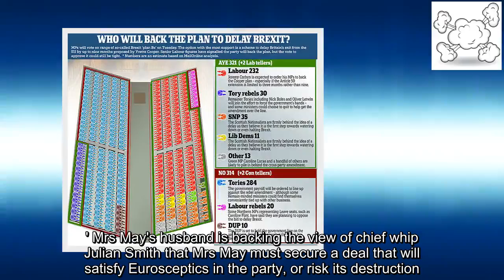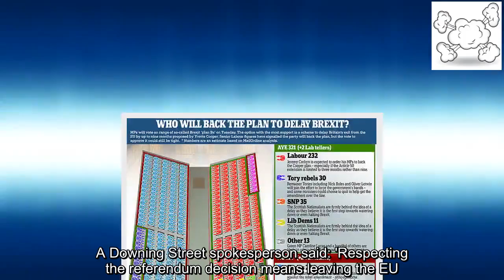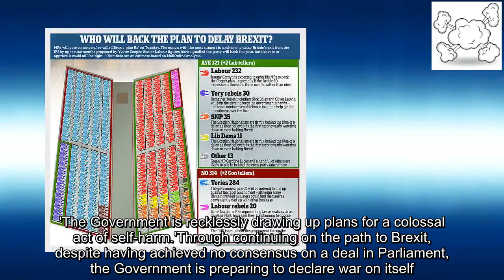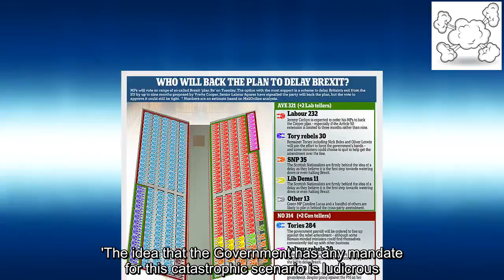Theresa May's husband enters No 10 civil war after urging PM to keep fighting for her Brexit deal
Theresa May's husband has been dragged into the Brexit civil at No 10 after urging the PM to keep fighting for her deal.The Prime Minister's husband, Philip May, has encouraged her to keep pushing for a deal with Brussels that would finally win over rebels in her own party and the DUP.But No.10 chief of staff Gavin Barwell apparently said Mrs May's husband's intervention helped to 'scupper' plans to reach out to Labour MPs and secure a deal for a customs union with the EU, as reported by The Sunday Times.A source said: 'Philip May was flamed by Barwell for scuppering the outreach to Labour.' Mrs May's husband is backing the view of chief whip Julian Smith that Mrs May must secure a deal that will satisfy Eurosceptics in the party, or risk its destruction.The Prime Minister told her cabinet on Thursday she is going to renegotiate, with the contentious backstop issue the biggest bone of contention for many Tory MPs.It comes after reports preparations are being looked at for the possible imposition of martial law after a no-deal Brexit.The move has been described by sources as the civil service 'prepping' for all possibilities.The revelation came as further Government splits emerged over whether Britain should quit the EU without an agreement as Defence Minister Tobias Ellwood broke ranks and insisted a no deal scenario must be ruled out.A Downing Street spokesperson said: 'Respecting the referendum decision means leaving the EU.'The PM has said that there will be disruption in the event of no deal, but as a responsible Government we are taking the appropriate steps to minimise this disruption and ensure the country is prepared.' In other measures the Government sought to extend working hours for MPs in order to get Brexit legislation through the Commons before the scheduled EU withdrawal date of March 29.Responding to news the Government was looking at the possibility of a martial law scenario, Labour MP and Best for Britain campaign supporter, David Lammy said: 'This is a full-blown crisis.'The Government is recklessly drawing up plans for a colossal act of self-harm.'Through continuing on the path to Brexit, despite having achieved no consensus on a deal in Parliament, the Government is preparing to declare war on itself.'The idea that the Government has any mandate for this catastrophic scenario is ludicrous.'The Leave campaign promised a stable new trading relationship with the EU after Brexit, not total isolation and soldiers in our airports.' Despite Prime Minister Theresa May refusing to take the prospect of a no deal off the table, Mr Ellwood wrote in the Sunday Times: 'It is now time to rule out the very possibility of no deal.'It is wrong for Government and business to invest any more time and money in a no deal outcome which will make us poorer, weaker and smaller in the eyes of the world.